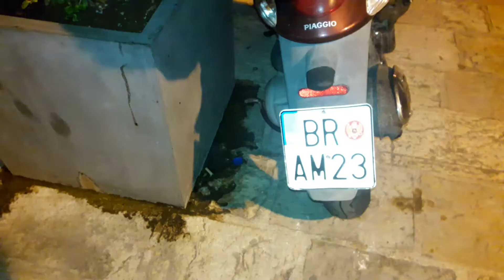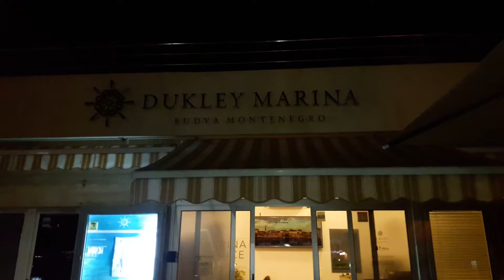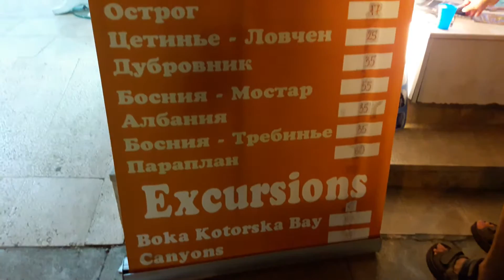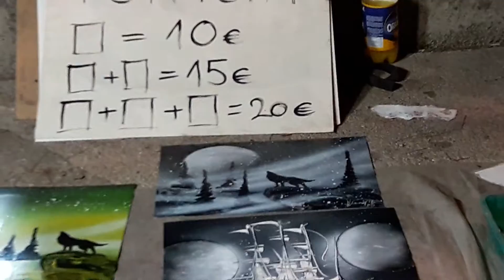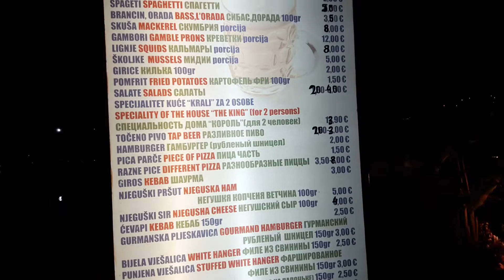Будва. Сентябрь 2016.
Прогулка по набережной вечерней Будвы. 8 дней в Будве.